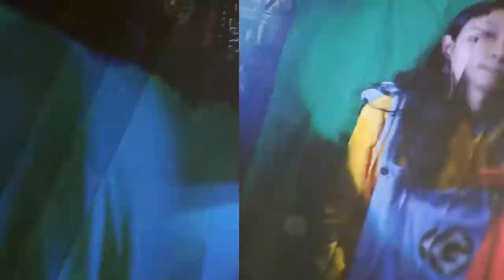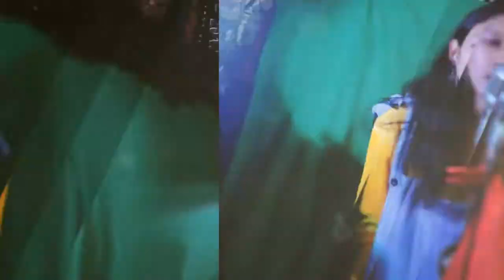Billie Eilish - Your power (VOCAL COVER)